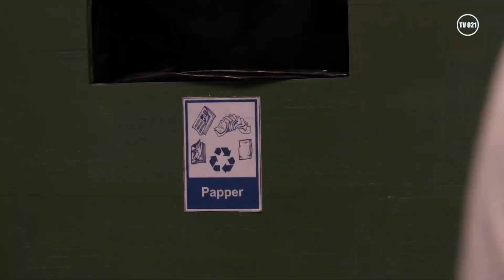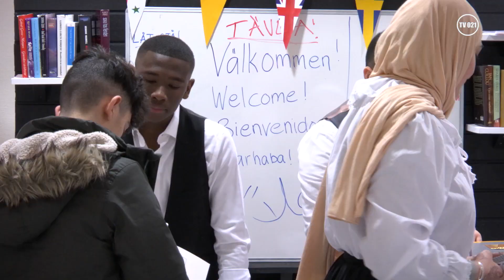Rekordmånga unga företagare på årets UF-mässa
(Publicerat 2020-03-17) Närmare 200 unga företagare visade upp sina produkter och tjänster för nyfikna och imponerade besökare på årets UF-mässa i Aros Congress Center. Vi har pratat med ett par UF företag samt Johan Eliases, regionchef Ung Företagsamhet Västmanland och landshövding Minoo Akhtarzand som invigde hela mässan.